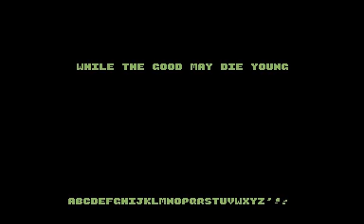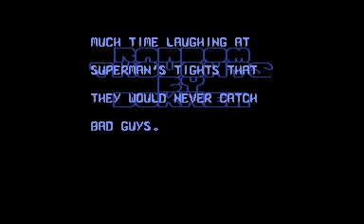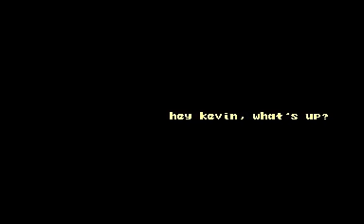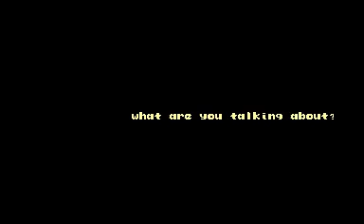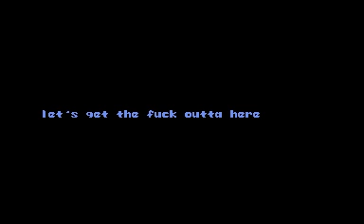"Eternal" By Electron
Year: 1996
Platform: Commodore 64
Type: Demo (single-file, multi-page)
Group: Electron
Code: Dokken
Graphics: Dokken
Captured By: Six/DLoC (Oliver VieBrooks)
Electron's first major release after they retired in 1994.  Keep it Oldschool!